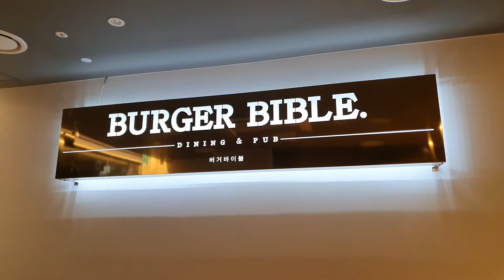마포 맛집 육즙이 잘 살이있는 수제버거를 맛볼 수 있는 공덕 햄버거 버거바이블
오늘은 견우가 육즙이 잘 살아있는

마포 수제버거 맛집 버거바이블을

공덕 햄버거 맛집을 찾는 분들에게

건강하세요~!